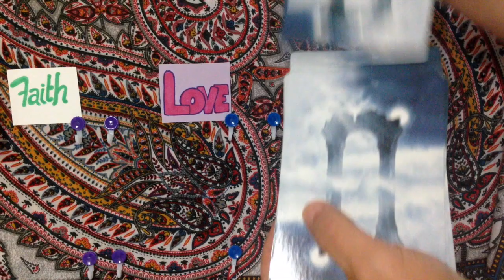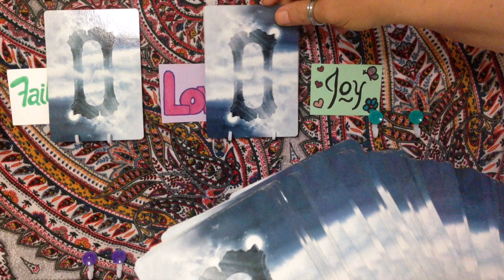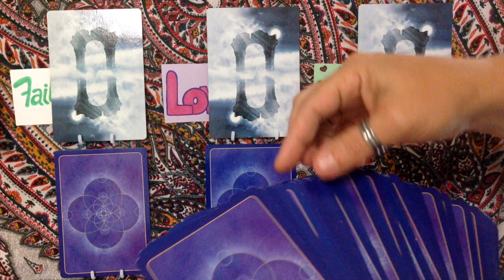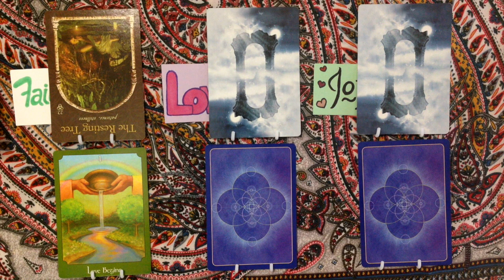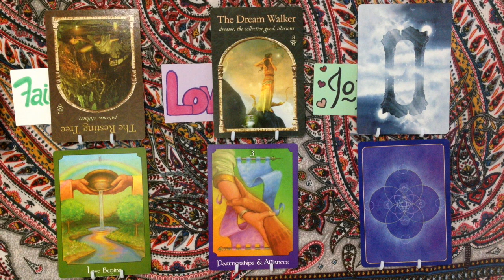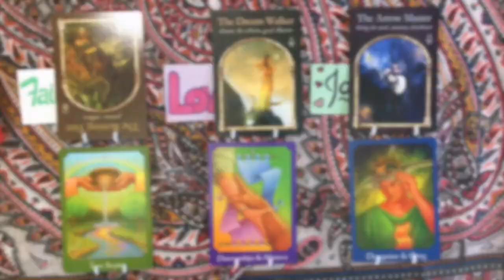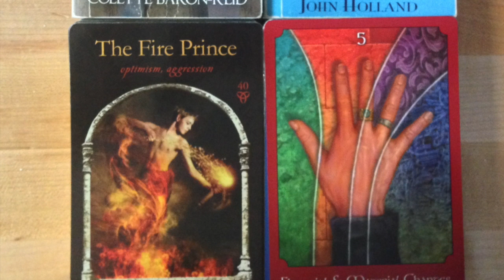November 26, 2014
- Faith - Love - Joy -
Calling the Wisdom of the Hidden Realms as offered by Colette Baron-Reid and the Psychic Tarot Oracle as offered by John Holland.